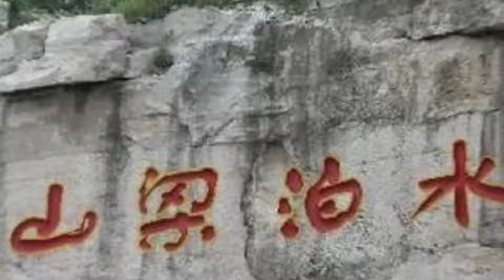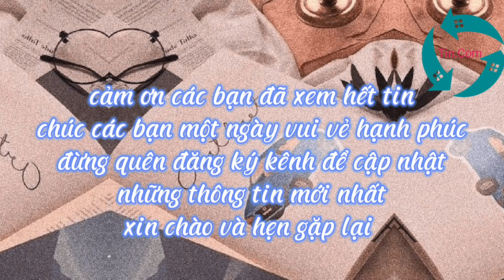Nhân vật Cao Cầu trong lịch sử có thật nham hiểm?